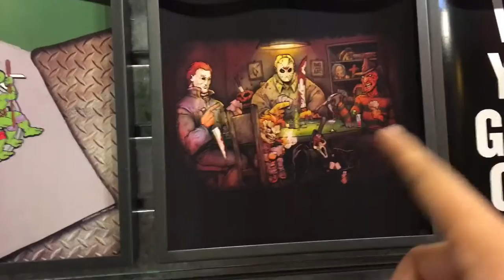Vlog Part 8!!!!! At the Mall!!!